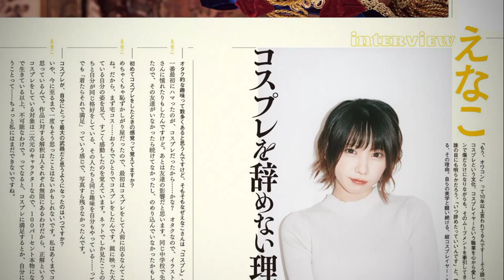The Photos of ENAKO that Make Your Eyes Unblinking Look at Him, So Cute!